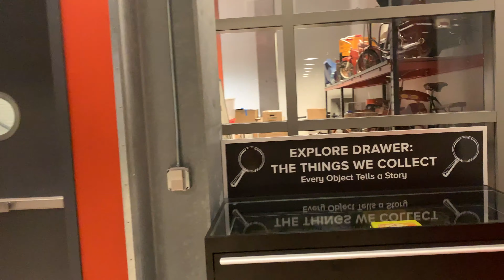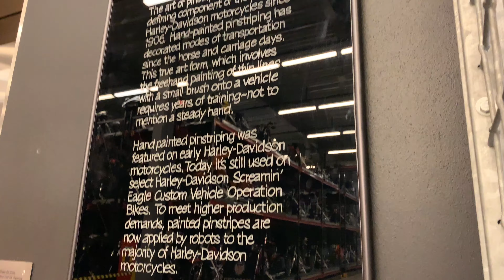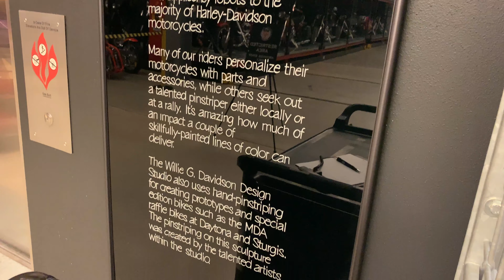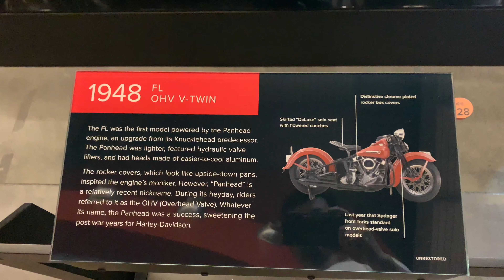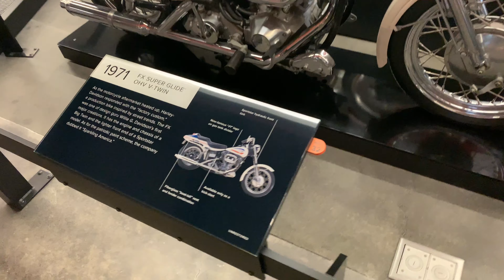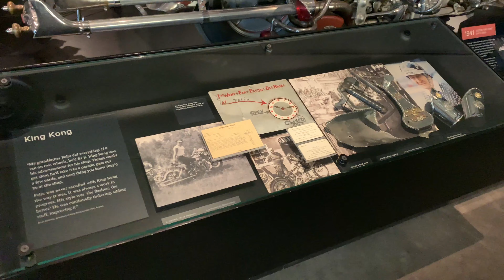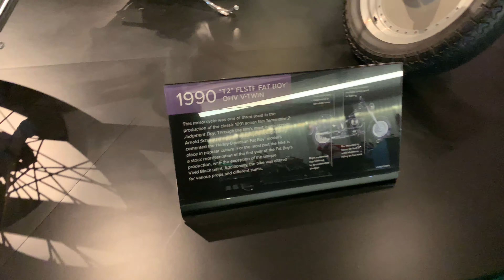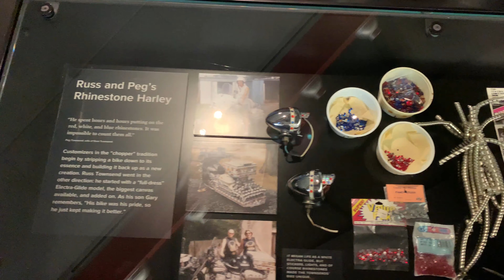ミルウォーキー ハーレーミュージアム ３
ミルウォーキーハーレーミュージアム